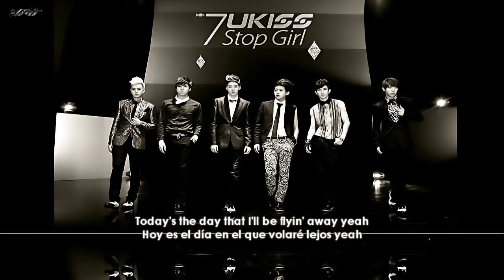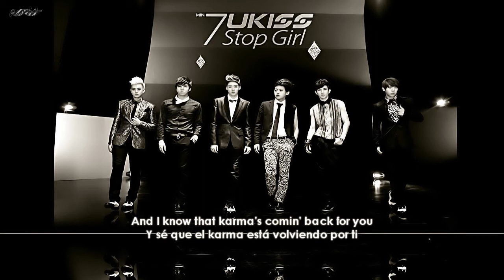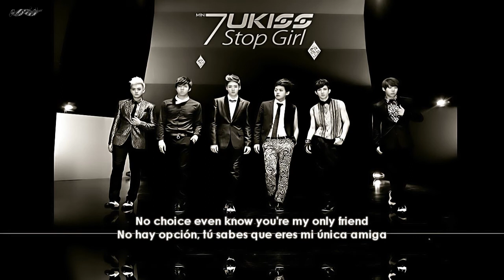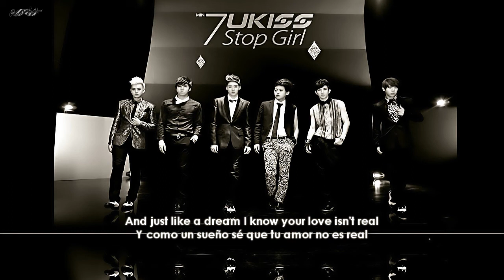U-KISS - Stop Girl Eng Ver [Lyrics + Sub español]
Esta canción quería subtitularla desde hace tiempo y al fin pude xD
Bueno, en esta semana voy a estar subiendo una canción bastante vieja pero estoy segura que a la mayoría le va a gustar ^^

En fin, feliz año pequeñines ♥

Créditos:
Lyrics: romanization.wordpress